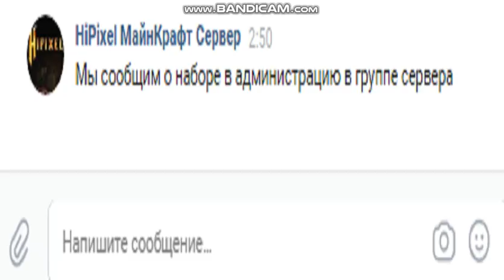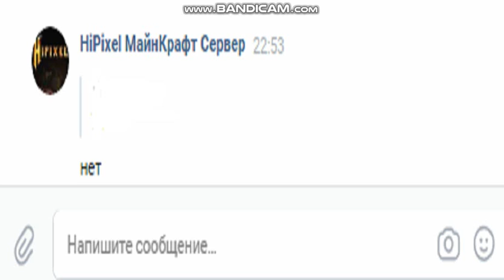Moder & Helper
IP сервера hypixel.ru:25565 версия 1.8+